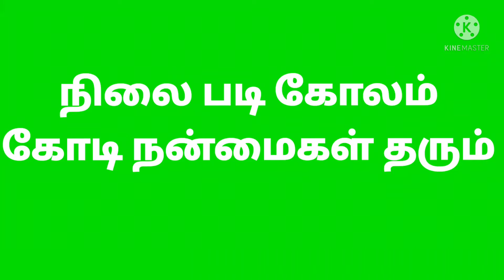நிலை kolam/border kolam